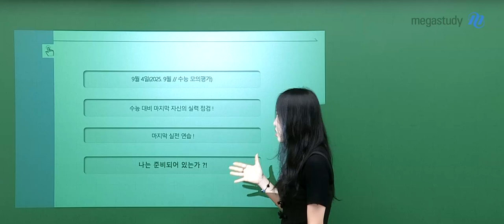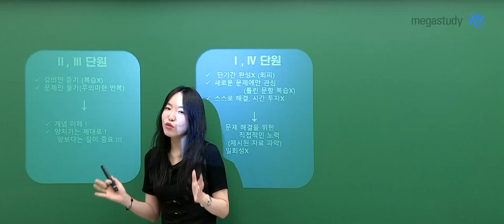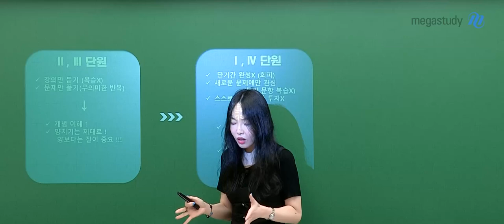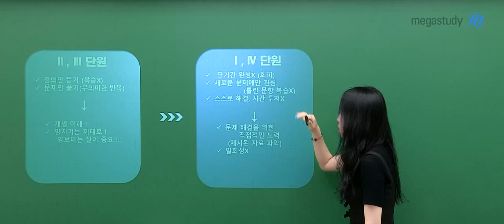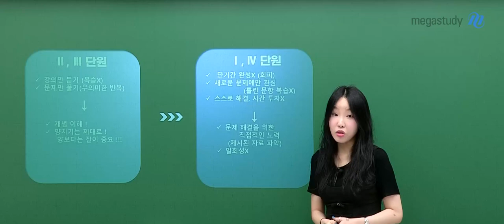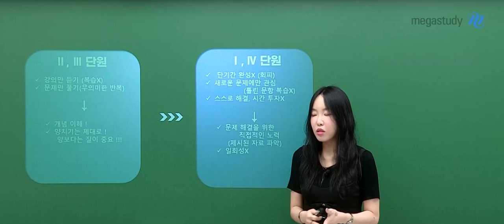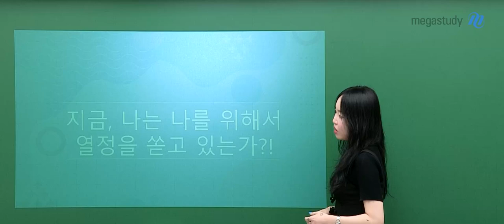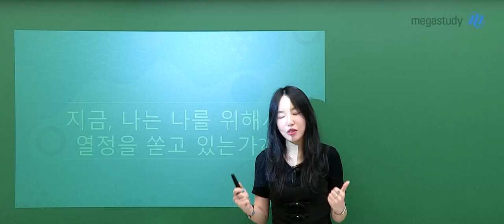[메가스터디] 화학 정우정쌤 - 우정쌤과 알아보는 9월 모의평가 대비 학습법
여러분~ 9월 모평까지 약 4주 정도가 남았는데요
수능 전 자신의 실력을 확인할 수 있는 시험이기에 철저한 대비가 필요합니다.
이번 영상에서 정우정 선생님과 함께 9평 대비를 위한 단원별 학습법에 관해 이야기해 봅시다!

 [Ⅱ,Ⅲ단원]
- Ⅱ,Ⅲ단원의 문제를 속도감 있게 풀고 싶다면, 단순히 문제만 풀어서는 안 됩니다.
- 문제를 풀 때 자신이 출제자가 묻고자 하는 것을 분석하고 있는지 점검하는 것이 필요합니다.
- 스스로 분석이 어렵다면 전 문항 해설을 수강 후 내 것으로 만들기 위한 시간을 투자하셔야 합니다.

 [Ⅰ,Ⅳ단원]
- Ⅰ,Ⅳ단원은 단기간에 완성되는 파트가 아니기에 스스로 해결하려는 시간 투자를 하셔야 합니다.
- 난이도 있는 문제를 풀이할 때 제시된 자료를 객관적으로 파악해 반영을 하는 직접적인 노력이 필요합니다.
- N제, 하프 모의고사 등을 일회성으로 끝내는 것이 아니라 반복 학습을 통해 내 것으로 만드는 것이 필요합니다.

얼마 남지 않은 소중한 시간 🗓️
원하는 점수를 얻기 위해 나의 열정을 쏟는 시간을 가져보시길 바랍니다.
우정쌤도 여러분 곁에서 함께할 테니 지치지 말고 파이팅 해봅시다! 💪